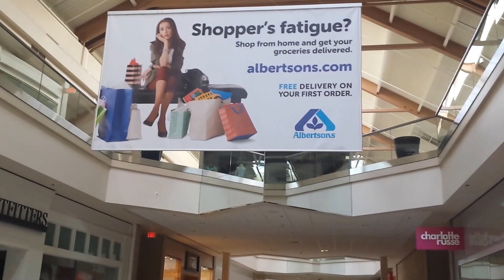227's™ YouTube Chili' Boise State (Albertsons Groceries and Spicy' Stadium)! (Part 2) NBA Mix!